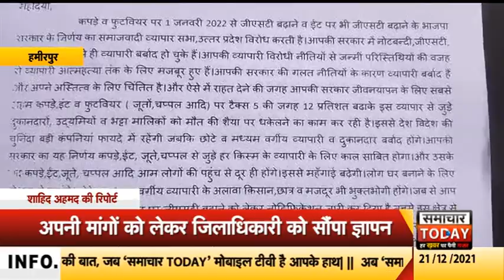हमीरपुरः डीएम कार्यालय पहुंचे सपा व्यापार सभा के कार्यकर्ता, जमकर किया हंगामा